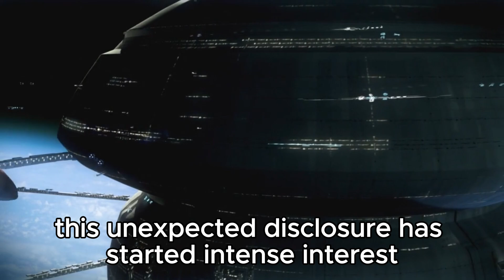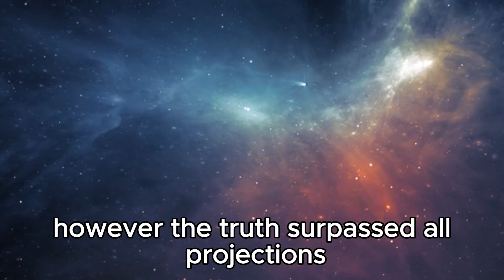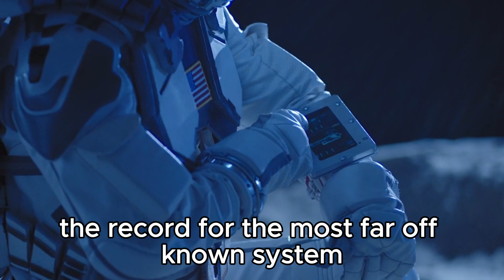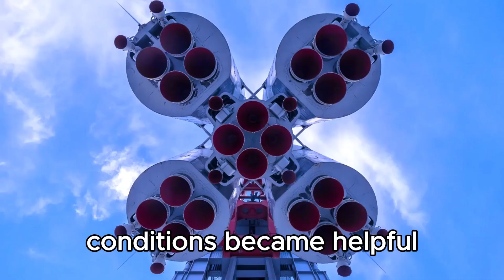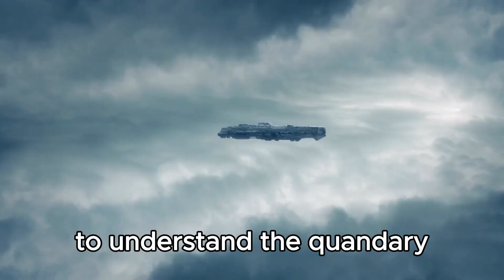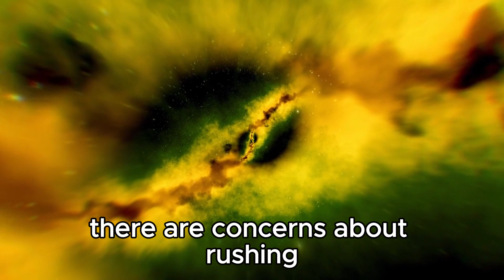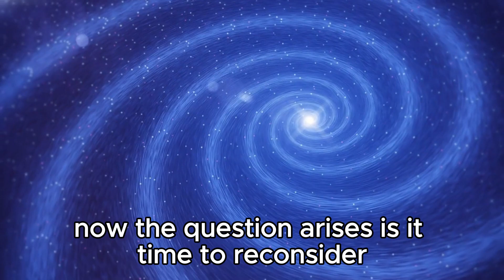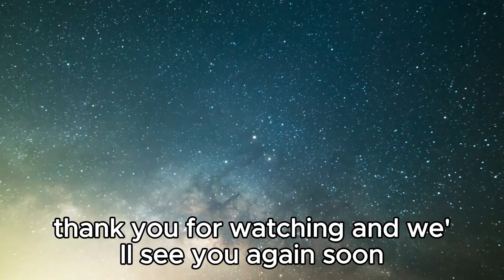James Webb Telescope Just Announced First Massive Structure Older Than the Universe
🌌 Witness history as the James Webb Telescope unveils the unimaginable! 🚀 In our latest video, we delve into the groundbreaking announcement that has shaken the foundations of cosmology – the revelation of a cosmic structure older than the universe itself!

🔭 Join us on an awe-inspiring journey through the cosmos as we explore the James Webb Telescope's remarkable discovery. From its meticulous design to the nerve-wracking launch, witness the culmination of years of scientific endeavor and technological marvel.

🌟 Prepare to be astounded as we unravel the mystery behind this enigmatic structure, defying the very laws of astrophysics. What does this revelation mean for our understanding of the universe? How could such a phenomenon exist?

🔬 Our expert analysis delves into the implications of this mind-boggling discovery, shedding light on the profound questions it raises about the origins and evolution of our cosmos. From theories of cosmic inflation to the fabric of spacetime itself, no stone is left unturned in our quest for knowledge.

🎥 Don't miss out on this extraordinary voyage of discovery! Tune in to our channel and be a part of this historic moment in astrophysical exploration. 🌠 jameswebbspacetelescope cosmicdiscovery astrophysics spaceexploration 🚀